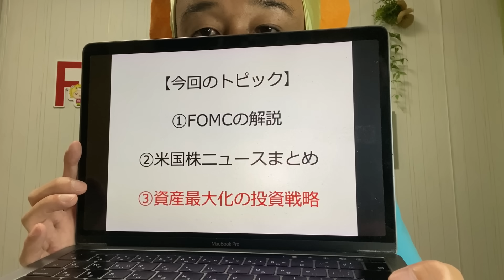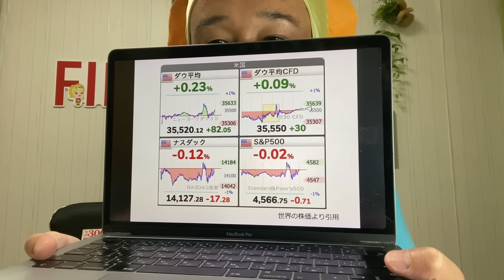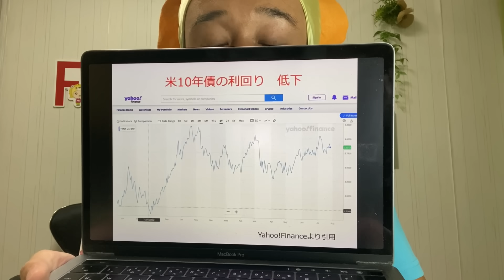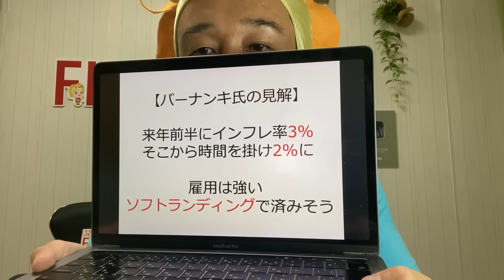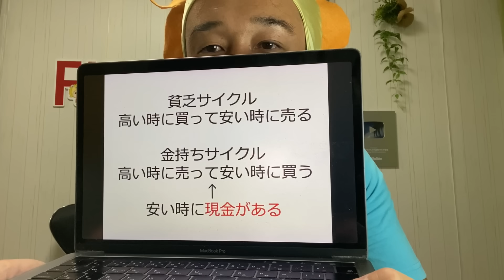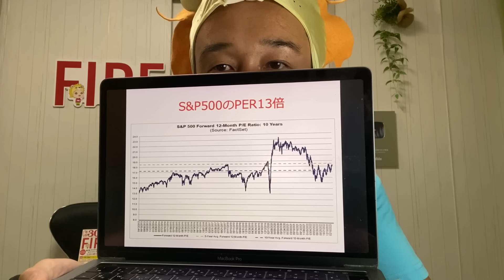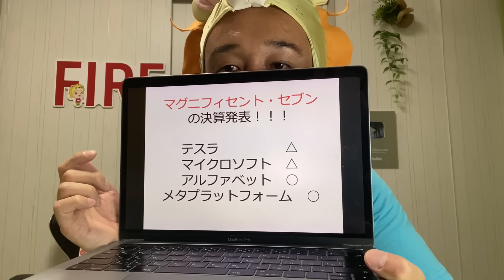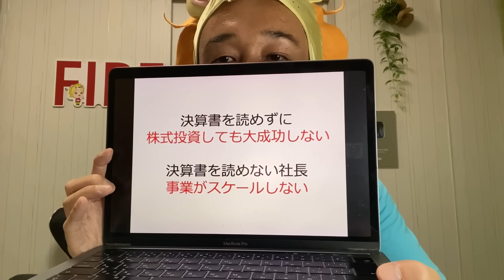【FOMC速報】最後の利上げ！米国株は全力買い！リセッションは来ない！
高校、大学の金融授業を無料で引き受けます！

Instagramで初心者向けのライブ配信をしています！

▼ライオン兄さんのメディア掲載実績ページ▼

【ライオン兄さんプロデュース】ビジネスイン・フルエンサーを目指す人を募集！！！

▼ライオン兄さんの書籍「年収300万円FIRE」のアマゾンリンクはこちら▼

▼本を書店で購入するとプレゼント動画3本もらえるキャンペーン▼

▼アマゾンに高評価レビューの投稿でテクニカル分析の動画をプレゼント▼

ライオン兄さんが経営するマネースクール

『セルフ年金』を作る資産運用方法を発信。

年金2,000万円問題が社会的な課題となっている今の日本。
将来に向けた正しい長期投資により、誰でも『セルフ年金』を作ることが可能です。

このチャンネルでは、つみたてNISAや米国株、米国株ETFなどについて、
再現性の高い資産運用ノウハウや、お金にまつわる旬な情報を発信していきます。

金融と起業のスクール「Financial Free College」代表
連続起業家、個人投資家

日本では金融の義務教育がありません。
お金に困らない人生を送るために、YouTubeや無料の勉強会にて、堅実な資産運用についての教育を行なっています。
投機よりも投資を学び、『セルフ年金』を構築しましょう。

【完全版】S&P500は投信、国内ETF、米国ETFの〇〇を買うのが一番得をします！！！

絶対に逃すな！米国株の暴落で一撃FIREする投資法！これ逃したら次は10年後です、、、

実録。S&P500に700万円投資した結果が、トンデモナイことに。。リアル運用記録。

【永久保存版】SBI証券での米国株（個別株とETF）の買い方を解説！円→ドルの両替も完全解説！

【逆イールド】S&P500が半値以下になる前にやる対策！馬渕磨理子さんコラボ

関連動画

おすすめの最強米国株１０銘柄を紹介します！【馬渕磨理子さんのチャンネルに出演】

聞いて分かる投資本チャンネルさんに年収300万円FIREを紹介して頂きました

ライオン兄さんがTVに出演しました！

ライオン兄さんのLINEスタンプ